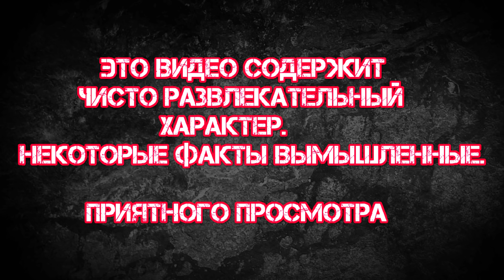Пещера для фарма - новые сезонные ресурсы в обнове 17 сезона Last Day on earth: Survival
Новая локация в обновлении 17 сезона в игре  Last Day on earth: Survival.